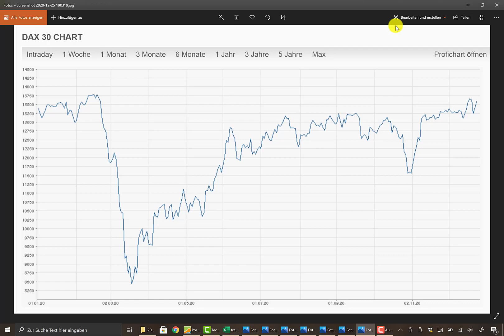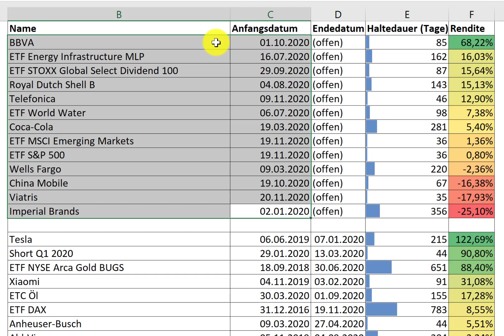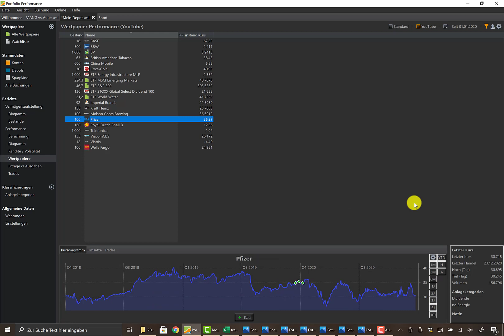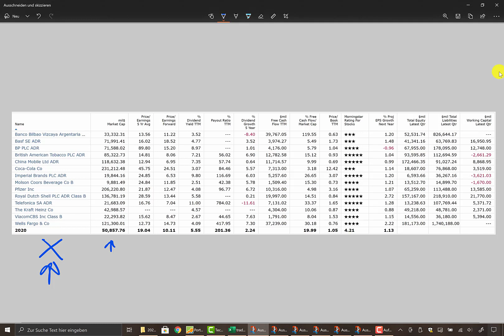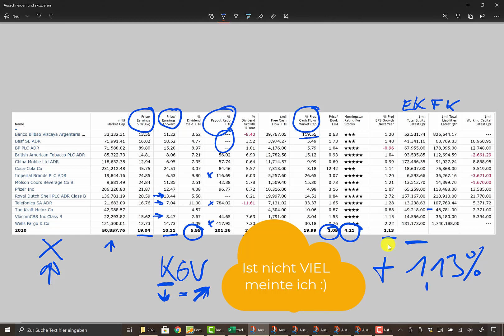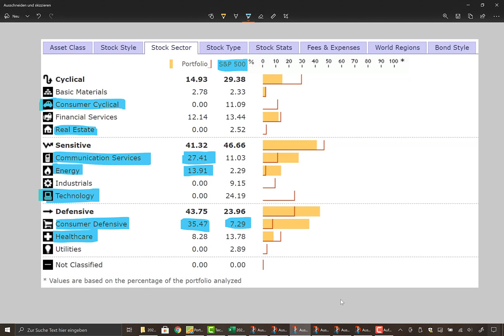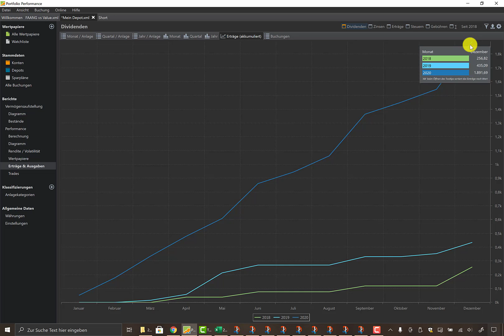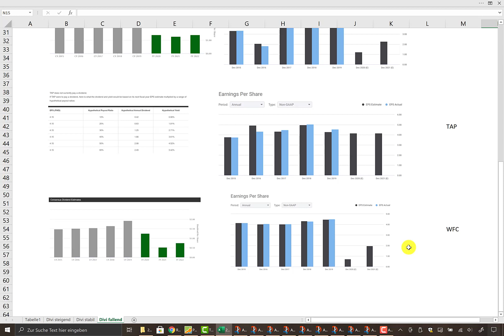Value Dividenden Portfolio - Renditen, Dividenden, Kennzahlen, Trades & Nachkäufe, Ausblick 21/22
Value Dividenden Portfolio - Renditen der Sparpläne und der Value-Dividendenaktien, Dividenden 2020, Kennzahlen aller Unternehmen (KGV, KBV, FCF), Trades & Nachkäufe 2020 und zum Corona-Crash, Ausblick der Umsätze, Gewinne und Dividendenzahlungen für 2021 / 2022.

0:00 Rendite
2:52 Bestände
3:54 Trades 2020
5:36 Nachkäufe 2020
9:38 Crash 20. März 2020
12:06 Kennzahlen meiner Aktien (KGV, KBV, FCF, usw.)
17:54 Kennzahlen meines Portfolios
22:53 Dividenden und Ausblick 2021 / 2022